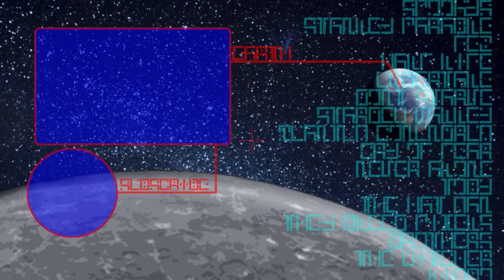FREEING ARRAV... AGAIN - RuneScape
At least this time, freeing Arrav's heart
was quite a bit easier than it was last time,
it did help that we had done it before.